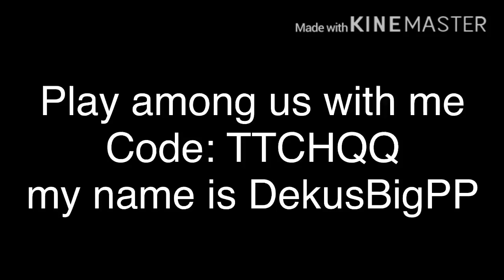Play with meh